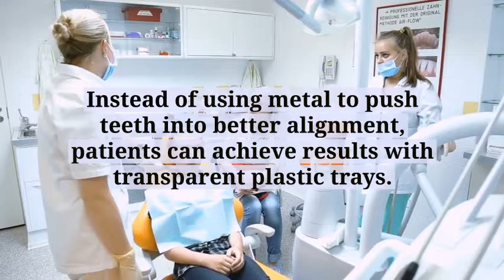Getting Invisalign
Invisalign is a revolutionary alternative to conventional braces. Instead of using metal to push teeth into better alignment, patients can achieve results with transparent plastic trays. These trays are custom-made for patients based on impressions that are digitized into the computer.